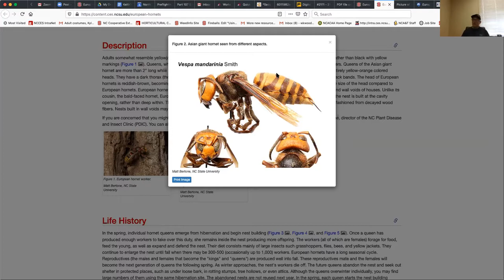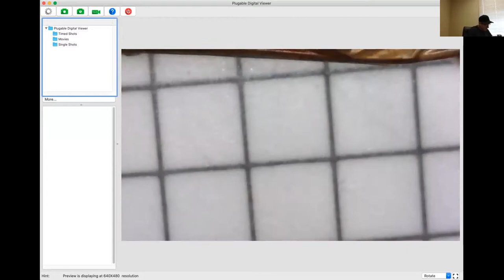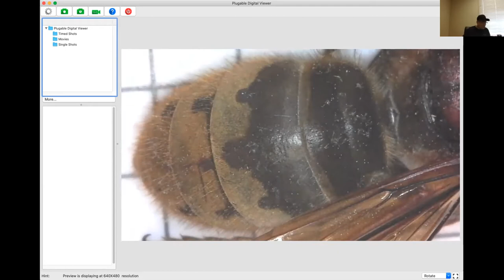Asian Hornet vs. European Hornet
Are you seeing the Asian Hornet? Odds are, you're not. Keith Wood is here to show you excatly what you are probably seeing.